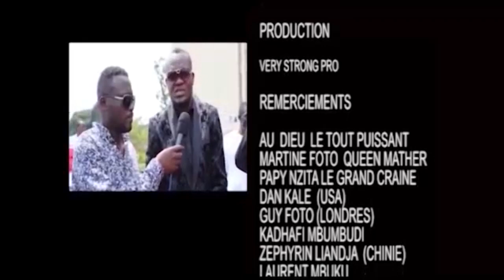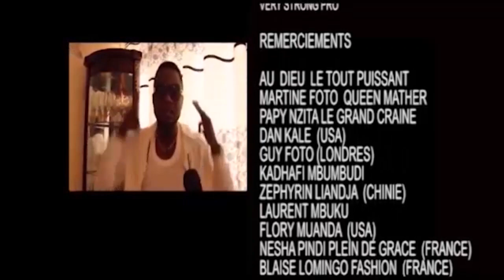Urgent : après Kisindjora, Prince Bakali demande pardon a Bubul Iyondela